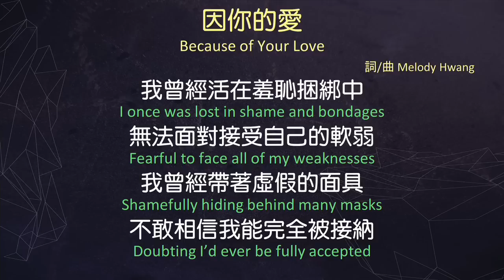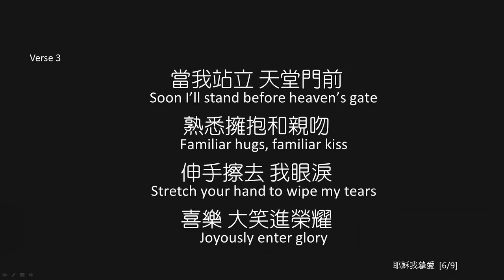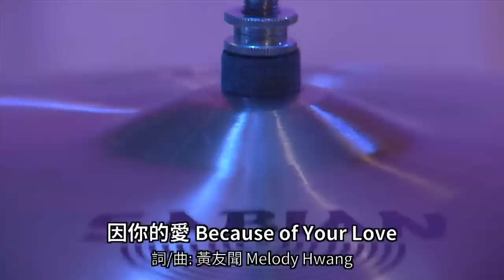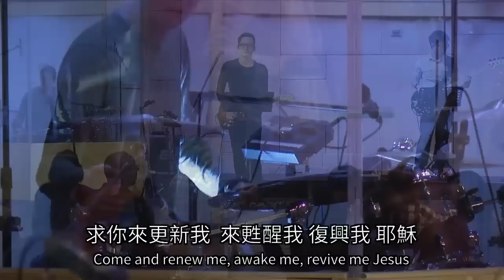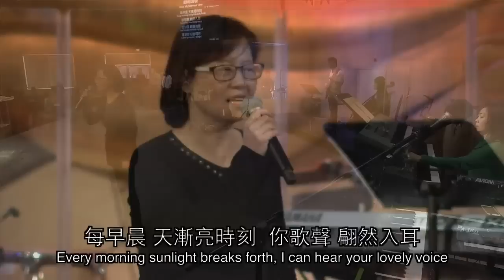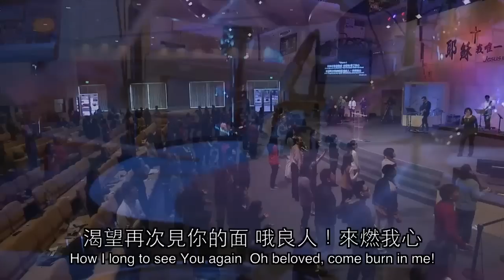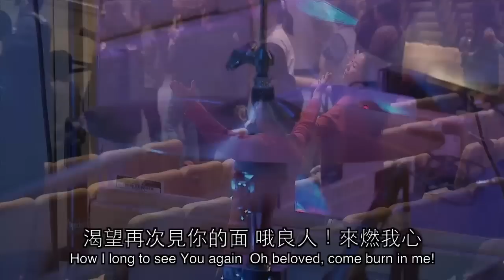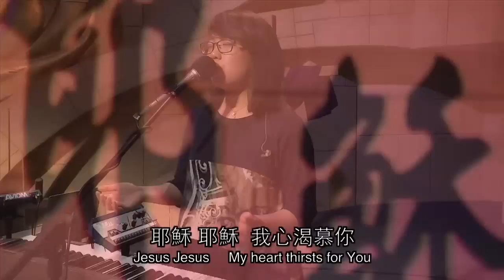2016/03/20週日 崇拜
敬拜